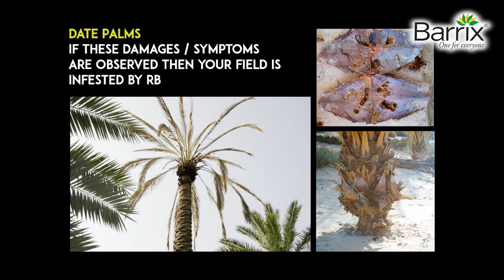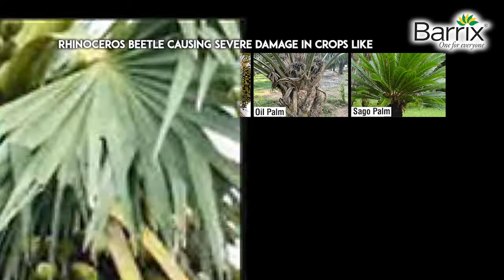Barrix Hunter - Rhinoceros Beetle Trap & Lure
An innovative product developed in Barrix Innovation Center with the support of GOVT. OF INDIA, AIM (ATAL INNOVATION MISSION) to protect palm trees from most destructive pest Rhinoceros Beetle (RB).